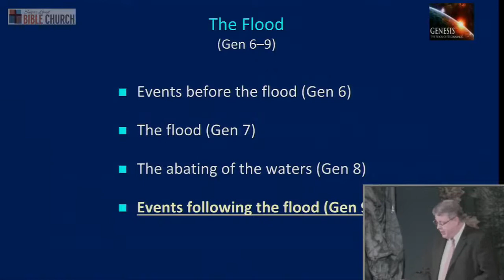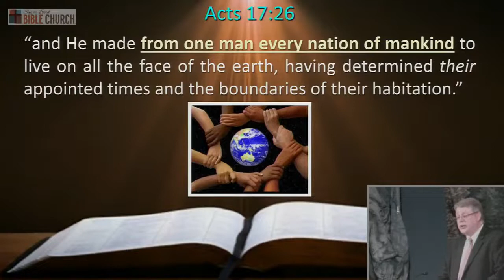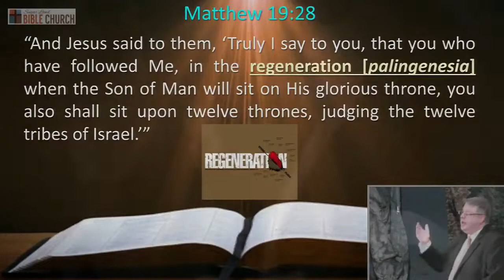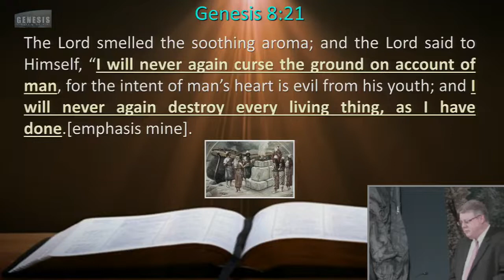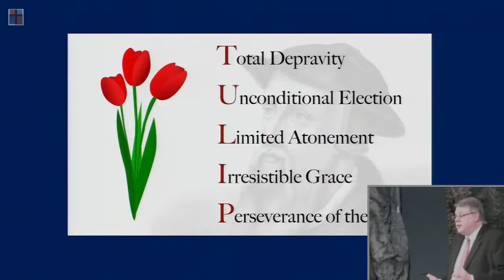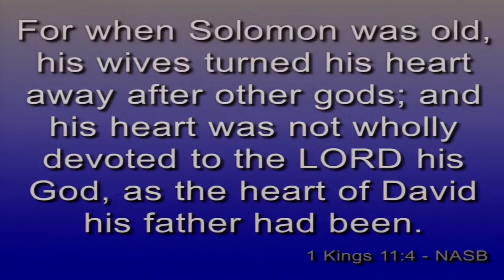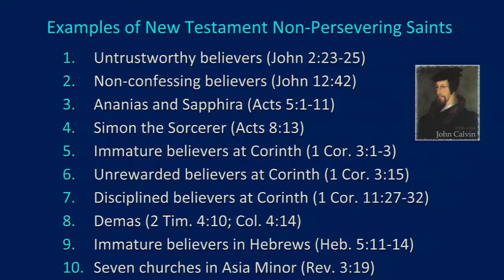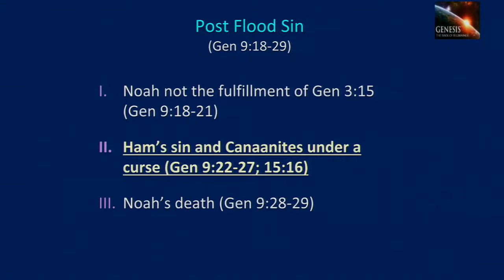Genesis 039 - The Preservation of the Saints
Genesis 039 - “The Preservation of the Saints” - Genesis 9:18-21
Dr. Andy Woods, Sr. Pastor.